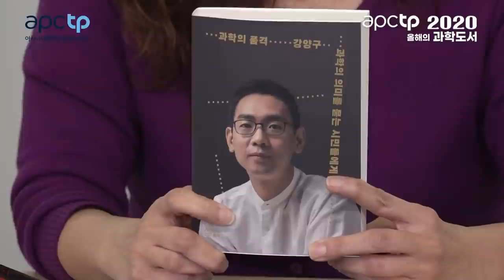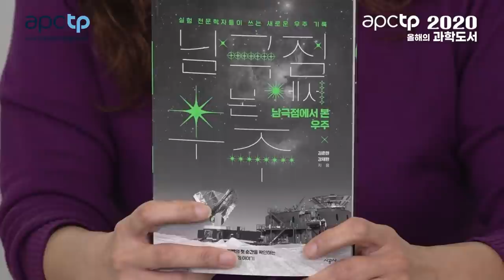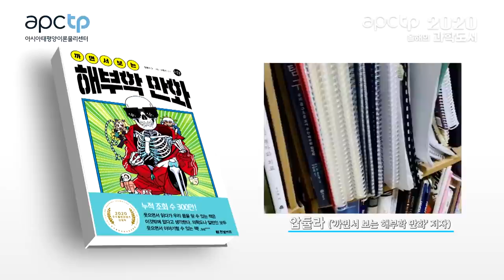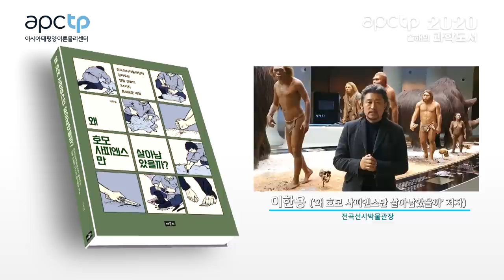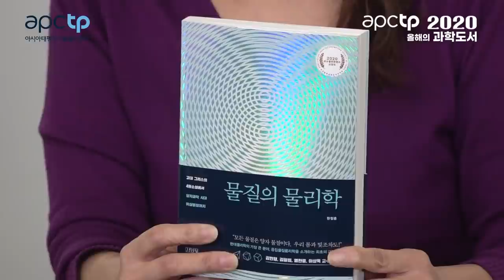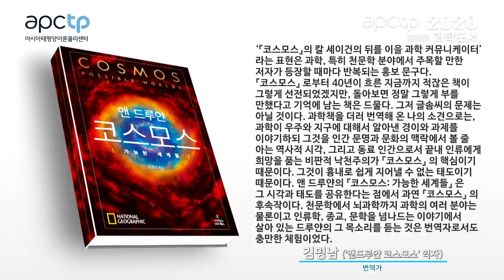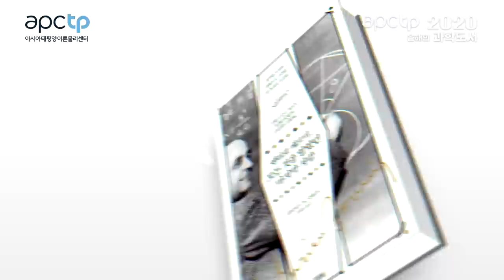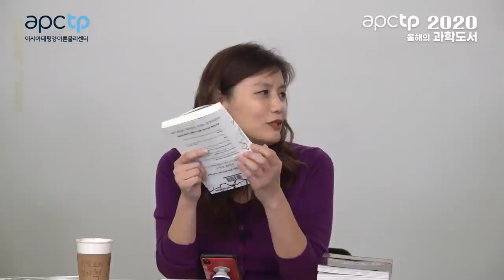올해 과학책 10권 핵심은? - [KAOS X] APCTP 2020 올해의 과학도서 선정 기념 방송 'Book Show'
2020년을 과학책의 해로 선정한 카오스재단은
아시아태평양이론물리센터(아태이론물리센터, APCTP)의 [올해의 과학도서]  선정활동에 동감하며 지지하는 바입니다. (카오스재단 X 갈다 X  APCTP)

코로나19로 인해 올해는 오프라인 행사를 열지 못하게 되어 아쉽지만, 도서 선정위원들이 들려주는 올해의 과학도서 이야기, 그리고 저자들의 소감 영상을 대신 올립니다.
영상 한 편으로 열 권의 매력을 알게 되는 소중한 영상이 아닐까 싶습니다.

올해의 과학도서 선정되신 저자분들과 출판사에 축하 인사 드립니다.

**APCTP 2020 올해의 과학도서**
1. 과학의 품격 | 강양구 저 | 사이언스 북스
2. 관계의 과학 | 김범준 저 | 동아시아
3. 남극점에서 본 우주 | 김준한, 강재환 저 | 시공사
4. 까면서 보는 해부학 만화 | 압듈라 저 | 한빛비즈
5. 왜 호모 사피에스만 살아남았을까? | 이한용 저 | 채륜서
6. 모든 이의 과학사 강의 | 정인경 저 | 여문책
7. 물질의 물리학 | 한정훈 저 | 김영사
8. 코스모스: 가능한 세계들 | 앤 드류얀 저 | 김명남 역 | 사이언스북스
9. 엔리코 페르미, 모든 것을 알았던 마지막 사람 | 데이비드 슈워츠 저 | 김희봉 역 | 김영사
10. 2050 거주불능 지구 | 데이비드 월러스 웰즈 저 | 김재경 역 | 추수밭